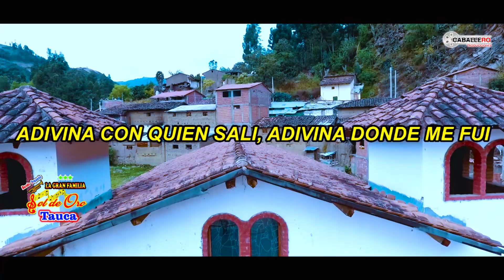Banda Orquesta la Gran Familia Sol de oro -Tauca TEMA: sali con tu mujer D.R 2019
Banda Orquesta la Gran Familia  Sol de oro -Tauca  CONTRATOS : 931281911 / 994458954